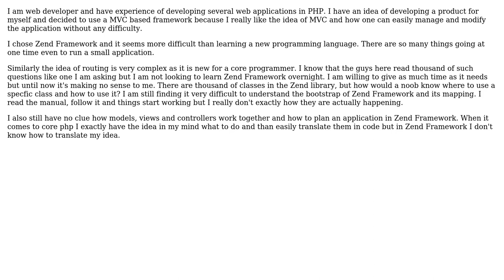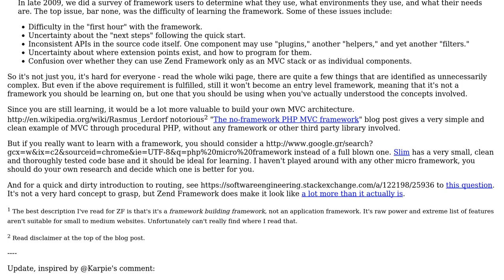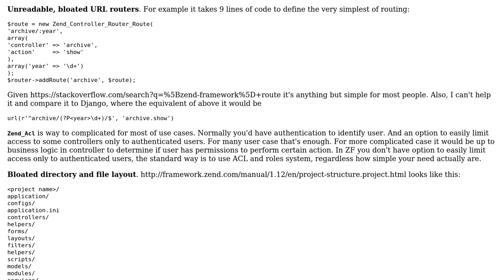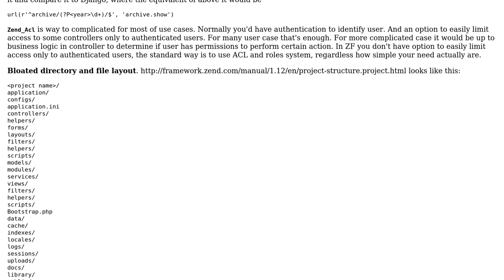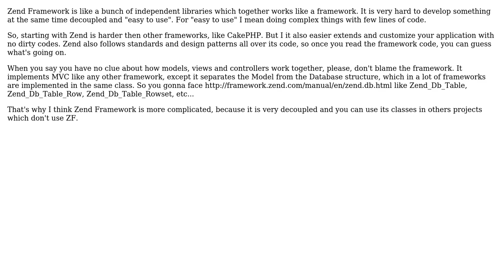Why is Zend Framework so complicated? (5 Solutions!!)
Why is Zend Framework so complicated?

With thanks & praise to God, and with thanks to the many people who have made this project possible! | Content (except music & images) licensed under CC BY-SA | Music | Images & others | With thanks to user yannis user vartec user Umair Abid user Rohit user gustavotkg user DBlackborough and the Stack Exchange Network Trademarks are property of their respective owners. You are responsible for your own actions.